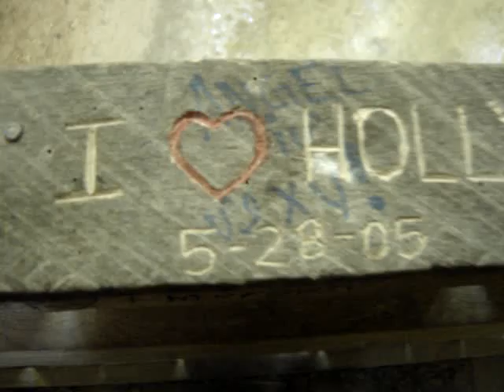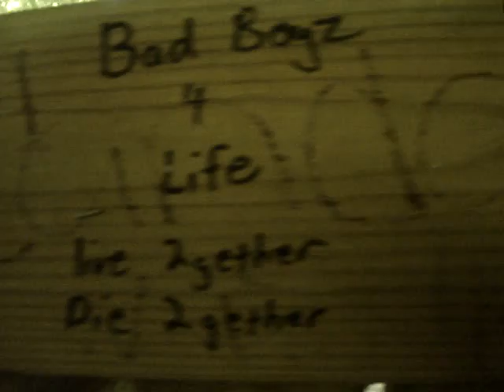Panther Creek Park bridge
I was walking through Panther Creek Park and decided to take a video of the creepy covered bridge.

steve vai nirvana kurt cobain hole bush soad
whatever whatever arpeggios ass lollipop popsicle solo dance fuck video rap queer cole film sarah loc ernie super tag created bY ERNIE ROGERS movie guitarist asia lesbian hot jam music party body independent gay thong jt xxx hairy fetish guitar blowjob awards argento silverman sexy ear marilyn man dylan super tag created by ERNIE ROGERS manson rogers leroy naked acoustic sprousechicks choreography old macking dance sex strip go girl out ways make girls state hot striptis wet kissing argentina lesbos be million men kiss chick sexy lesbo lesbian man webcam ok tease nude cruel lesbians SUPER TAG CREATED BE ERNIE ROGERS ohio model or wow making heavy all ringtones video trujillo death hammett justice hetfield straw live master music tribute ulrich puppets sorrow tribute2 metallica shortest harvester metal creeping Dancing comedy clip dance song stupid crazy music where the hell is matt tasha songs crazy jimmy san dance haxx0r japan chair best funny psychology dancing los music performance tribute rice redvsblue idol francisco sumo california effects clones world wherethehellismatt man myself sra gancing jay angeles billy rock fun kets auteurs bananas ted japanese actions psychological schizophrenia college kermit huntington death psychology dancing tv bixby legal music black recorder haines murder business luke child friends by box school reverse car drive master's customers video robinsolo duncan instrumental lead acoustic tapping guitarist guitar slide soundtrack live jam video performance music electronics blues dj bert sxsw ben halter ernie canter scratch lunging sample scodiac trot jason valentino people down usher mraz slow destiny legend you john keys alicia virginia guitar cater child ordinary SUPER TAG CREATED BE ERNIE ROGERS tune groovy mayer bobby my us boo stopping acoustic jammin'legos lego lego!! love iit egypt ritter hindustan video ambient reasons perfect josh music... douglas stuck music tune dance datsuns hollywood hundred war saarang possien song yeretsian here v2 ladnier beat&path mah with aviatic gift lillian days rock garageband acoustic solo guitariste awesome erwachen london home swedish lame paris guitarist fast percussion SUPER TAG CREATED BE ERNIE ROGERS live music "guitarist" sim angelo good nitro guitar trivium tapping goods imguitarist berk man instrumental fingerstyle metro band michael air micheal acoustic funny rave popsicle civic SUPER TAG CREATED BE ERNIE ROGERS skills bâton de magical bubblegum boys cute 100percent mom crazy dumb candy lauren singing ray funny angela disney 100prcent lollipops song bradbury nightmares fadhil lollipop land treats aqua dog licking cat stick sydney baby party sf folk teen affair boy sexi french zuzu movies strip sexy girl lick love seans clip gals japanese sex blowjobs chupa asian scandal girl pinoy grabia funny style porn hot latina cum doggy gives fellatio ganguro haha bj blowjob gal facial hardcore ramen gago shot dog dinner mastercard kantutan oral first goth gothic vamp dark cradle of filth
metallica guns n roses nirvana smashing pumpkins michelle branch korn bananna green day SUPER TAG CREATED BE ERNIE ROGERS tom petty ... (more)